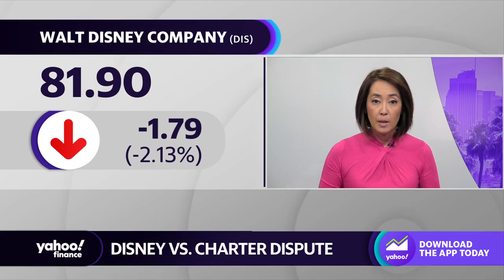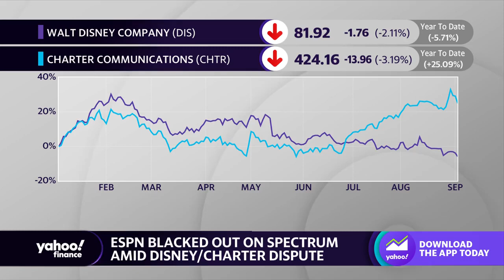Disney pulls ESPN, ABC channels from Charter Spectrum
Disney (DIS) pulled its channels, including ESPN and ABC, from Spectrum's broadcast services after a disagreement over contract fees. Spectrum is owned by Charter Communications (CHTR), the second-largest U.S. cable provider. Yahoo Finance Entertainment Reporter Alexandra Canal joins the Live show to explain Disney's push for new contract terms, as well as how the Hollywood writers and actors' strikes are having a drag on effect on U.S. jobs data.